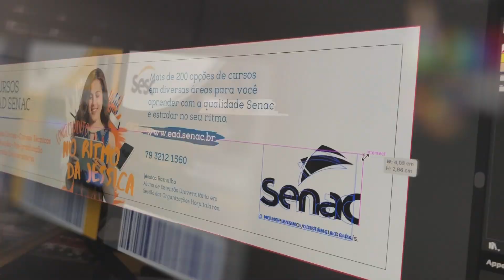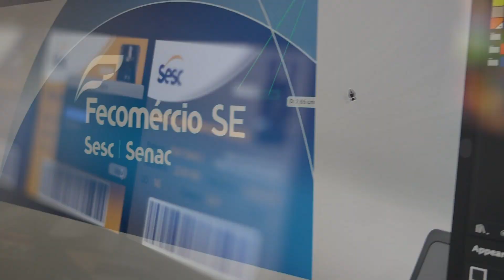QUADRILHA JUNINA NOVA VIDA SESC 2019